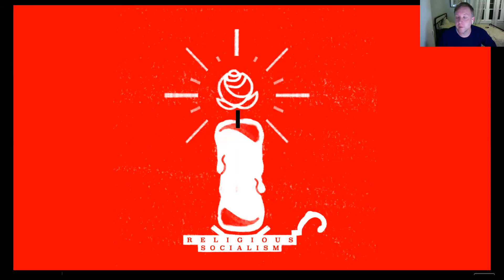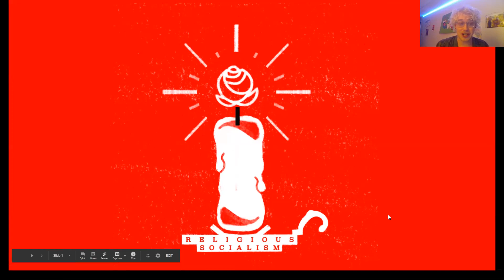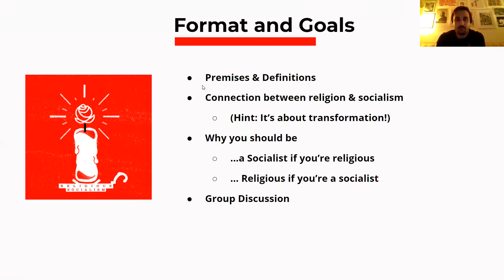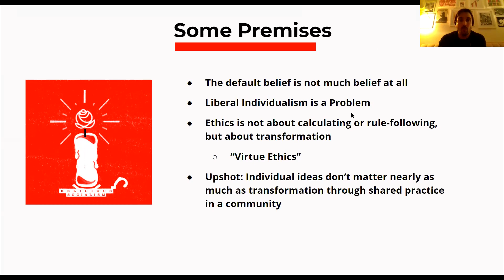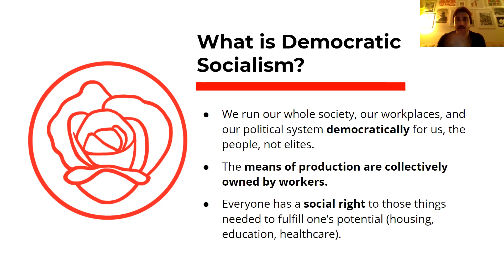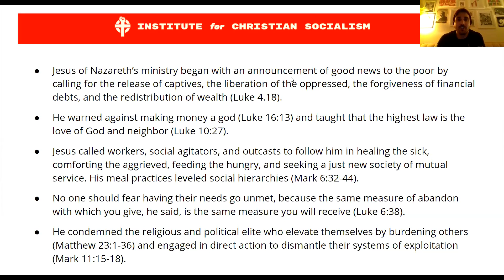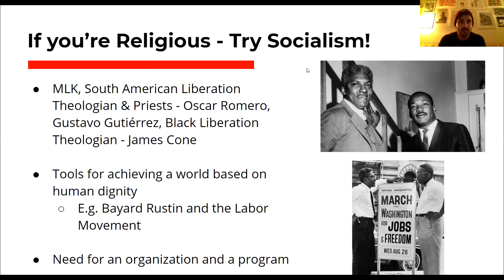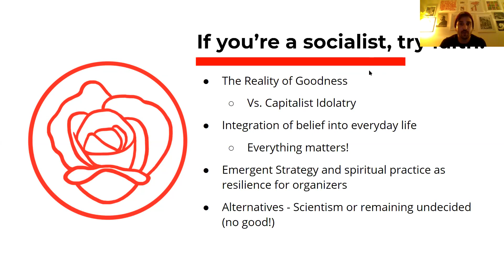11172020 The Ethical and Religious Basis for Democratic Socialism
By Sam Natale

Sam Natale was in 2019 a member of the Treasurer and member of the Lawrence Democratic Socialists of America Steering Committee.